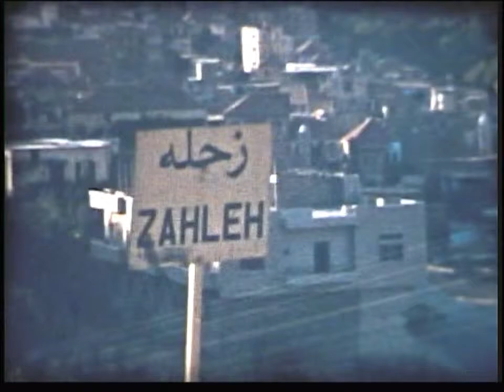Zahleh, Lebanon - made in 1961